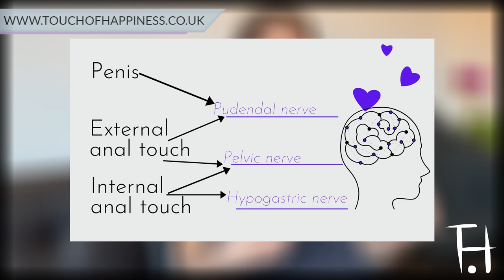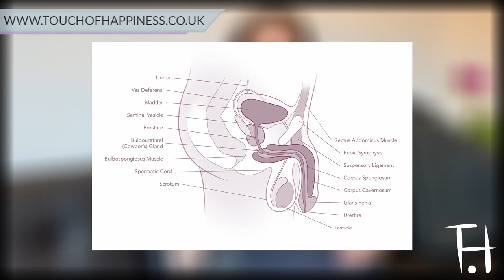Anal and prostate massage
Learn the simple secrets of sensual touch with my Online Courses in Intimate Massage & Mindful Masturbation:
► My recommended lube for anal sex: Pjur Silicone lube (Amazon)
Do you want to be a better lover, overcome erectile dysfunction and premature ejaculation, feel more relaxed during sex, have more intense orgasms or all of the above? Learning how to give yourself anal massage and prostate massage gives you all these benefits and more! If you've ever been curious about how to stimulate your prostate, or massage your anus, this beginners guide will get you started easily, safely and playfully.
Touch of Happiness recommended products to make intimate massage & mindful masturbation magical:
► Biona Organic coconut oil (Amazon)
► Pjur Silicone lube (Amazon)
► Oil resistant sheet (Amazon)
► Electric blanket mattress topper (Amazon)
► Back support chair (Amazon)
► Oil warmer (Amazon)